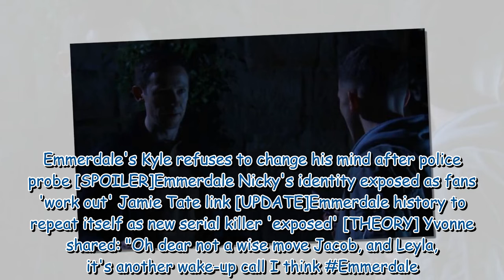Emmerdale fans 'predict' Leyla Harding gets blamed for Jacob's death